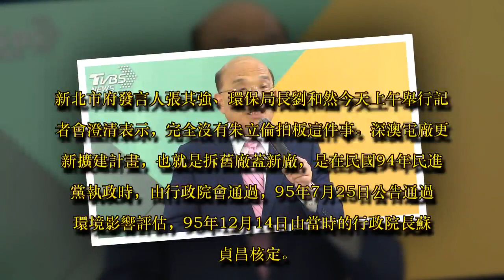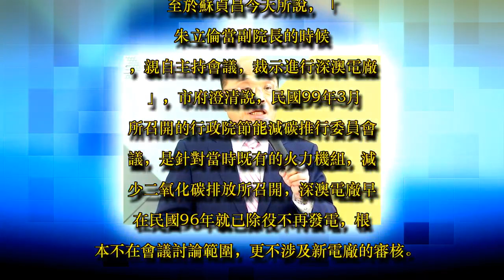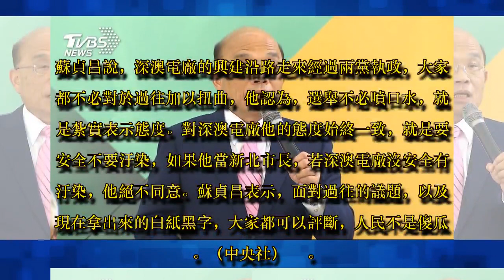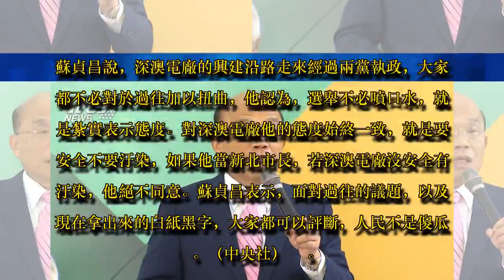蘇貞昌紮實表態 深澳電廠要安全不要汙染